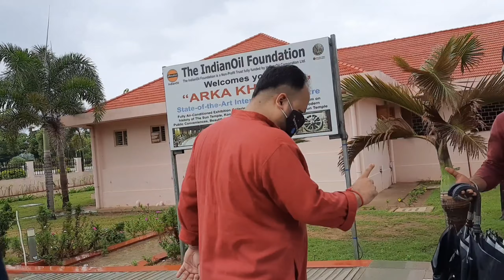Konark Temple - A wonder of the East : Chandrabhaga Beach :Marine Drive :Jagannath Temple Mohaprasad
This vlog covers our Konark Temple experience along with Chandrabhaga Beach and Marine Drive. It also shows The Mahaprasad of Jagannath Temple.